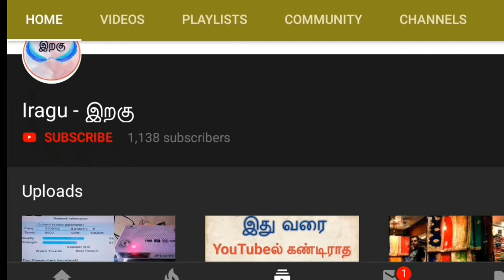Sumo Car Available in Tamilnadu | iragu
Sold
2005 model tara sumo
pure own board
AC roof AC good condition
4 new tires
new battery
FC up to 2025
music set with LED TV
sheet good condition
new engine oil
power steering
top and model
smooth engine good condition
fancy number 0006
mileage 17
cas is in  good condition
in Vellore